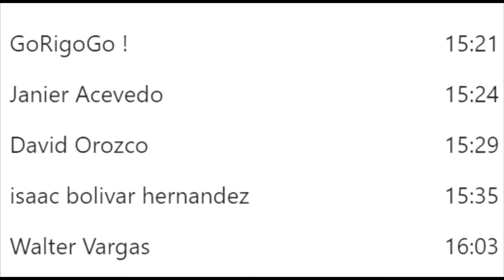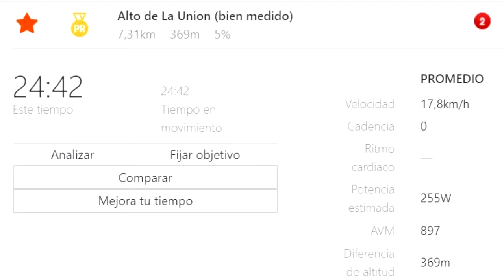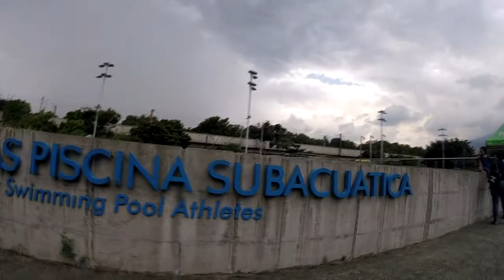DOBLE ENTRENO ALTO DE LA UNION, (ANTIOQUIA) Y PISCINA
Te invito a seguirme en mis  perfiles de STRAVA Y INSTRAGRAM
Comparto los links

STRAVA
- shorturl.at/cop38
-shorturl.at/rBCK7

PRONTO MAS Y MEJOR!